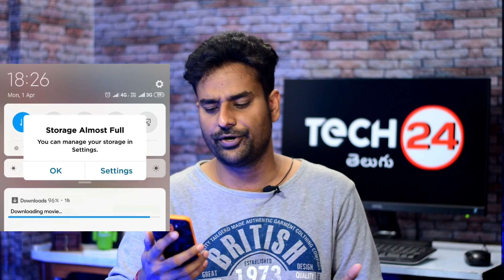Top technews 55 Realme U2 Soon,Redmi Note 7 40 lakhs,Samsung Note 10,Huawei P30 Pro India telugu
📌BEST LED TVS NON SMART,SMART,ANDROID:
Vu 32(10k)
Vu 32(smart 13k)
MI TV 4A(32 smart)
Mi tv 4c pro(Android)
Mi tv 4a(43 smart)
vu (43 smart)
Mi tv 4a pro (49 android)

📌My Gear:
My Main Camera:

My Secondary Camera:

My Mic:

My Tripod: